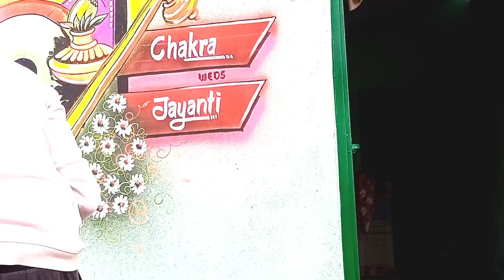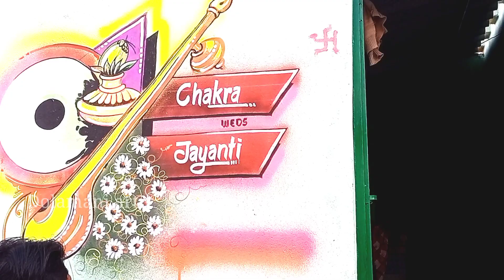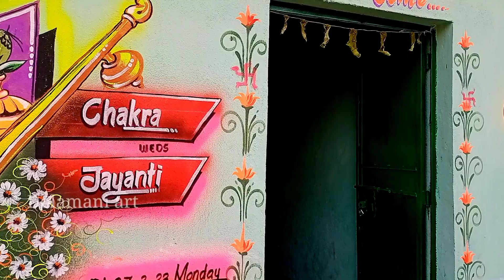New design Marriage Art//simple wedding 🎨🖌️🎨🖌️🎨🖌️//Dolamani arts//